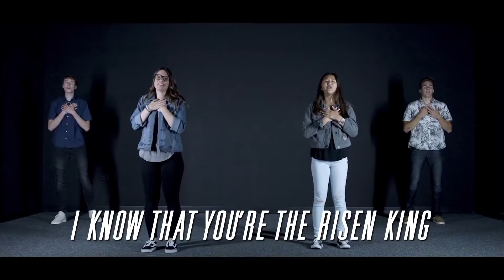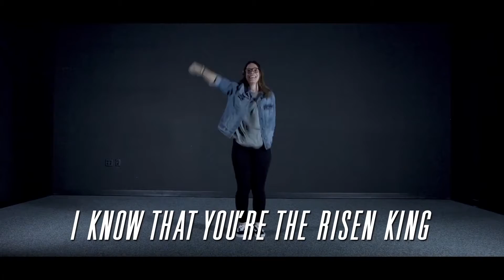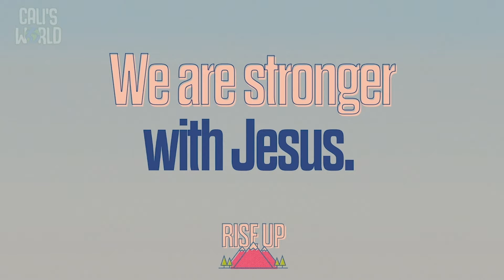KidZ Online | Week #4